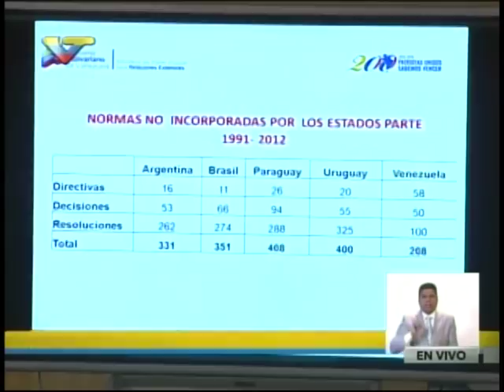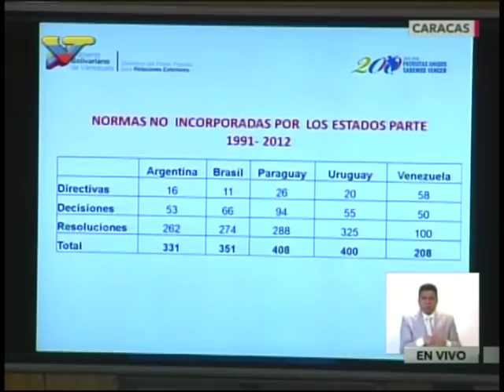Canciller venezolana Delcy Rodríguez ofrece balance de Cumbre MNOAL 2016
Rueda de prensa completa este 20 de septiembre de 2016.